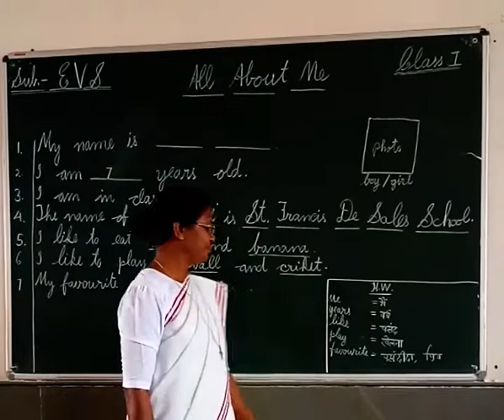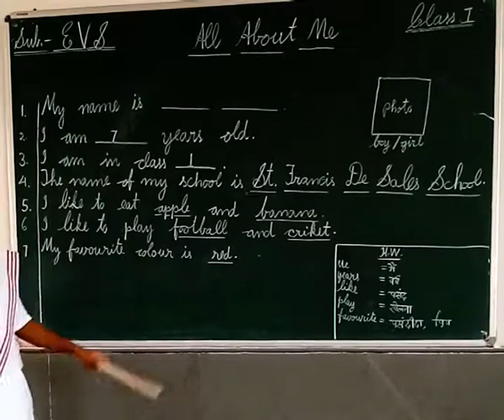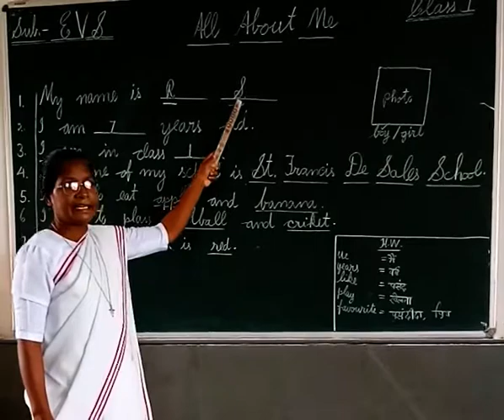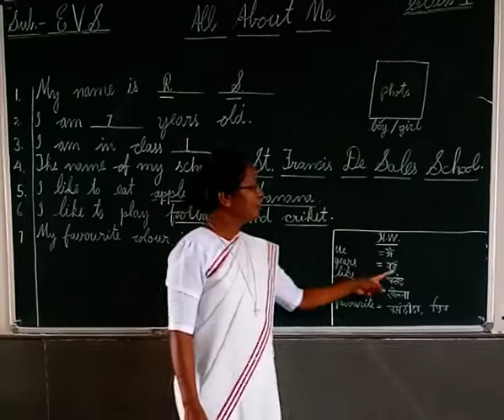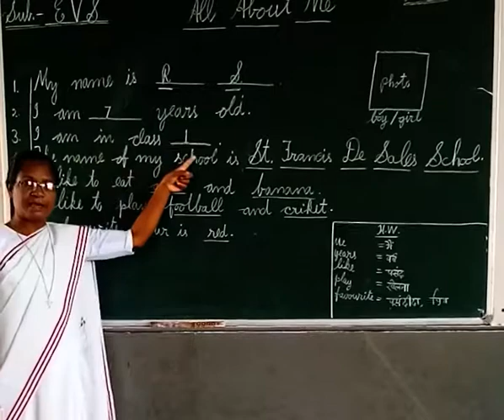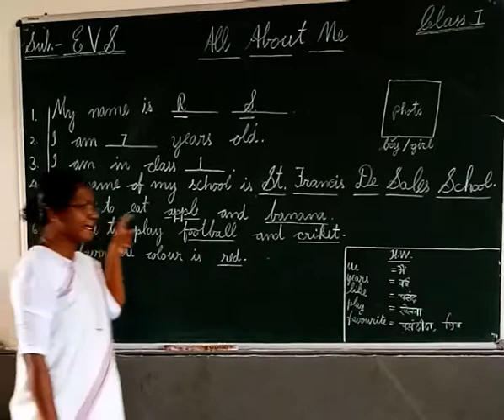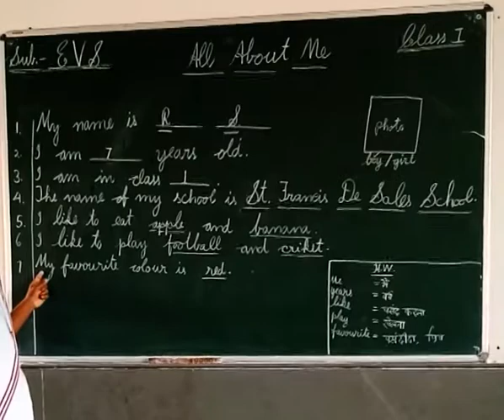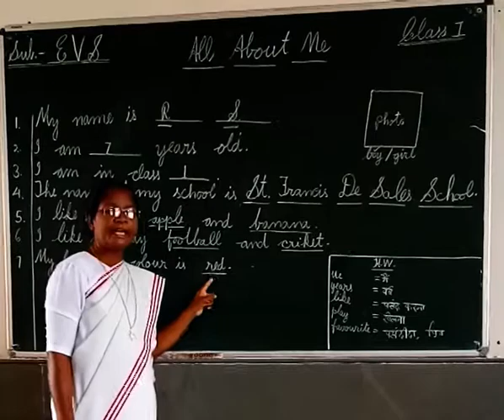All about Me (EVS for the 1st STD) by Sr. Nirmala, St. Francis de Sales School, Kanchroli.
Good morning children
Please listen well and study well. If you have any doubt or clarification, please commend and I will clarify with you all. Have a blessed day. Take care and be safe at home.